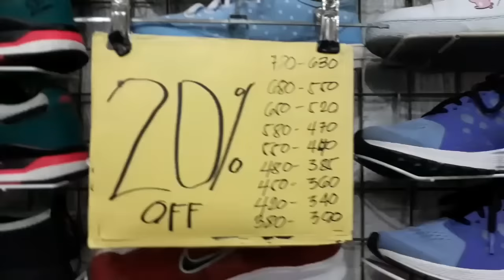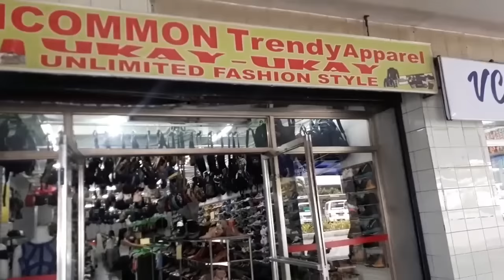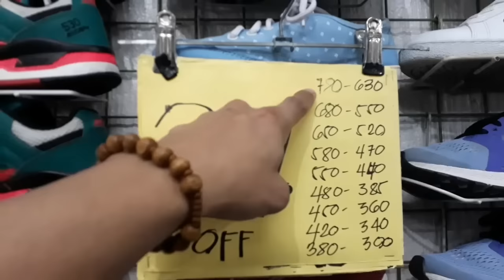ULTRABOOST,NMD at madami pang iba.SWAK sa BUDGET at SULIT!ukay shoes sale 20% off!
sale 20% off! na sila at ang daming solid pa.mura at magaganda talaga!kaya mag iingat kayo palagi mga buddy

store location:uncommon trendy apparel ukay

gen roxas avenue
edsa cubao sa gilid ng farmerz plaza side ng jollibee at kahilera ng super 8 grocery

Super8 Grocery Warehouse Cubao
Opulent Arcade, Cubao, Quezon City, Metro Manila

title:movin
artist:bazanji

artist:otis McDonald
title:not for nothing